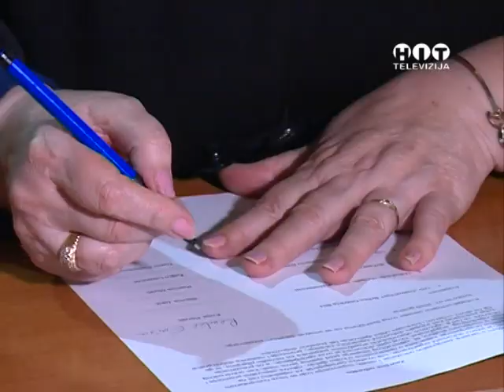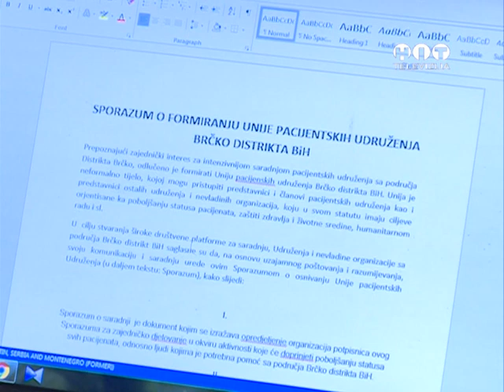Potpisan Sporazum O Formiranju Pacijentskih Udruzenja Brcko Distrikta / Hit Televizija Brcko